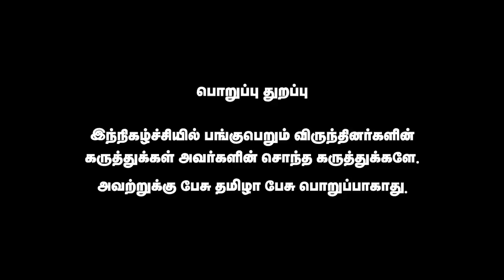இந்தியாவின் உயர்ந்த பண்புகள் ! | Dr.D.K.Hari | Dr.D.K.HemaHari | BharathGyan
இந்தியாவின் உயர்ந்த பண்புகள் !